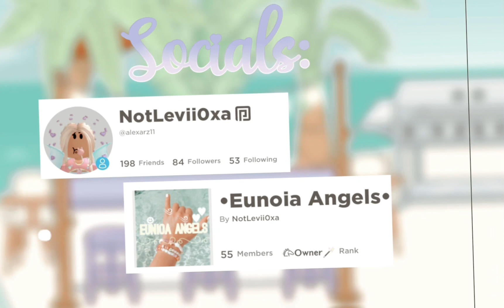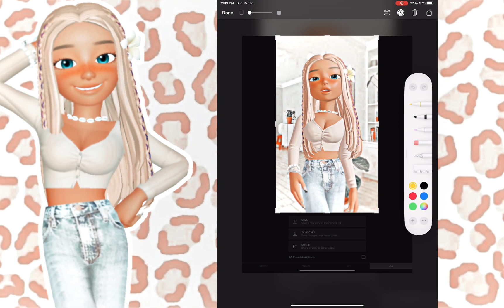Tut for a preppy filter! *FIRST ZEPETO VID*